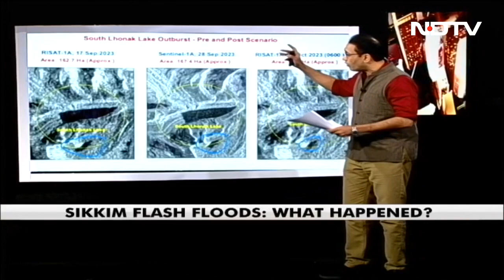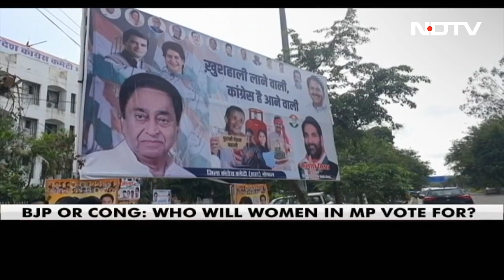Top News Of The Day: Sanjay Singh Third High-Profile Arrest In Delhi Liquor Policy Case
A Delhi court today sent Aam Aadmi Party (AAP) leader Sanjay Singh to the custody of the Enforcement Directorate for five days, a day after he was arrested in a money laundering case related to the now-scrapped liquor policy. A businessman had given Rs. 3 crore to Mr Singh and this sum was part of the money trail in Delhi liquor policy case, the ED told the court. The ED's submission was based on the statements of Delhi businessman Dinesh Arora, an accused in the liquor policy case who has now turned an approver.